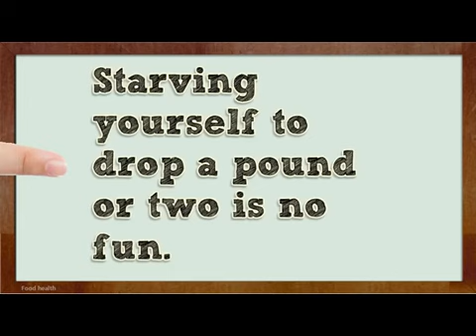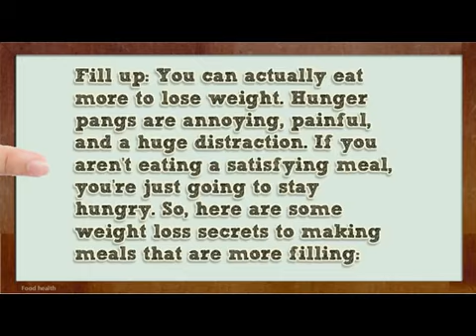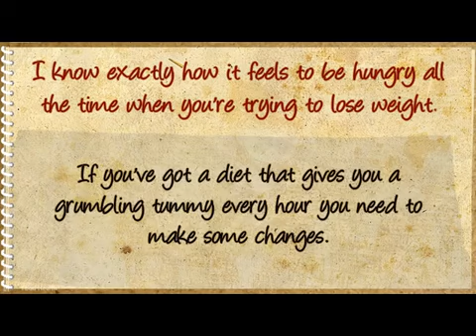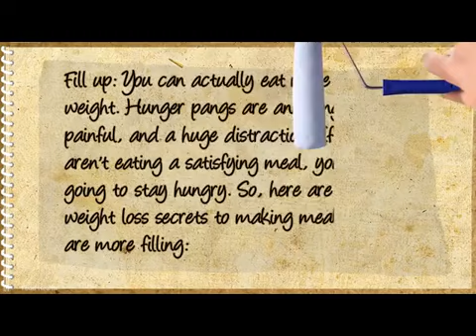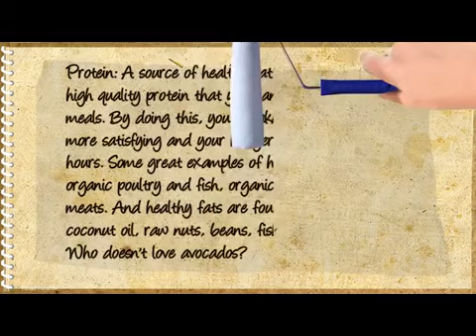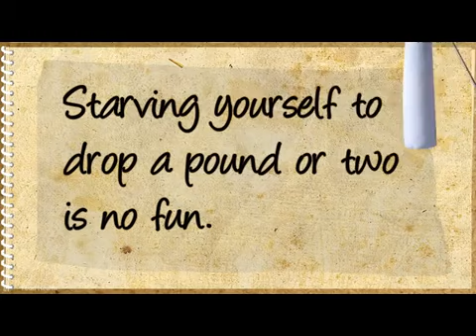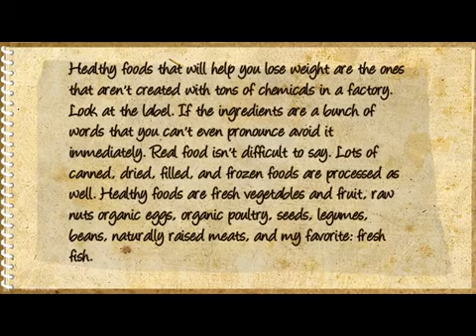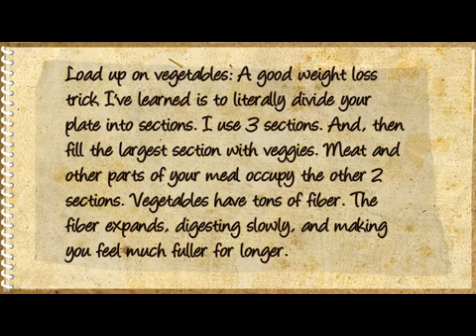Eat more to lose weight